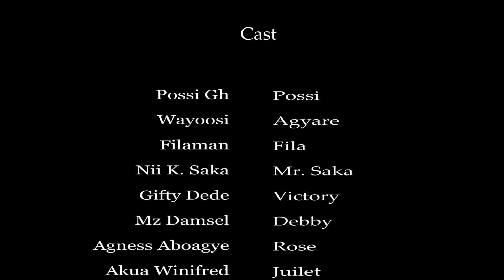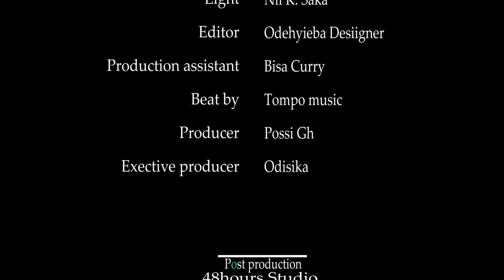GIRLS QUARTERS (EPS,28)ft. Wayoosi, Possi Gh, Filaman, Kramo Richie, etc.